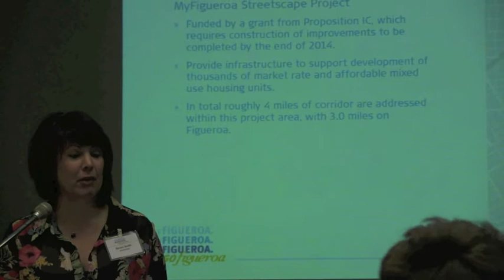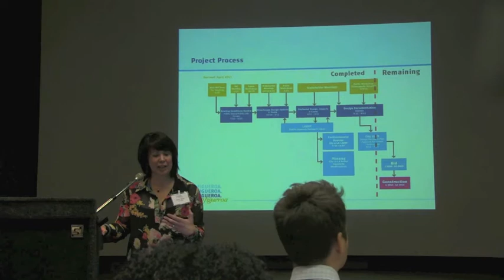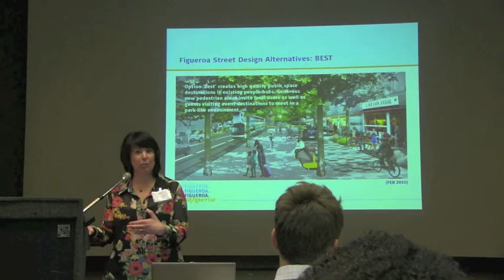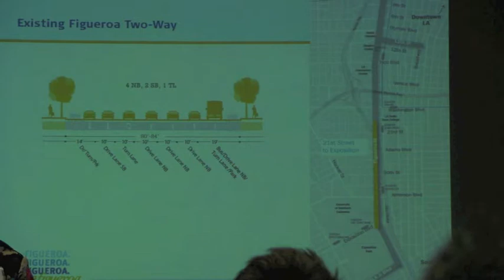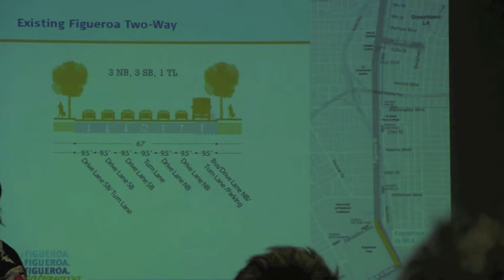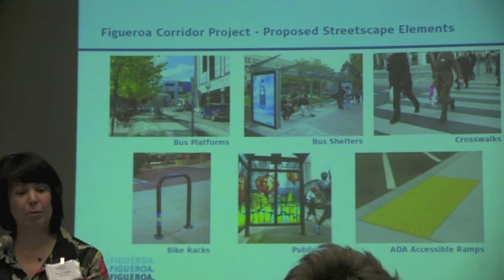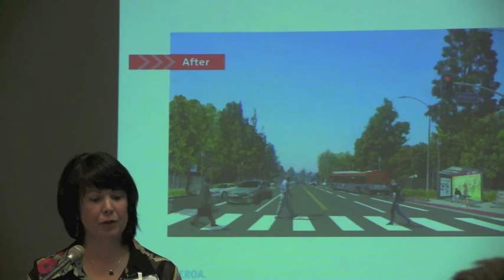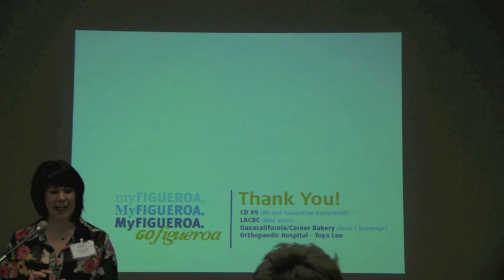Melani Smith of Melendrez architects presents MyFigueroa! project